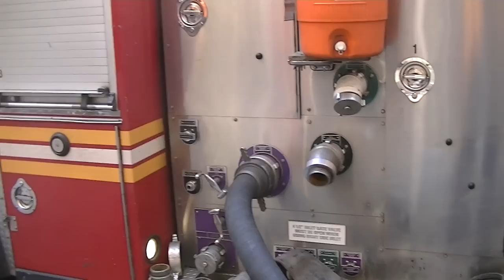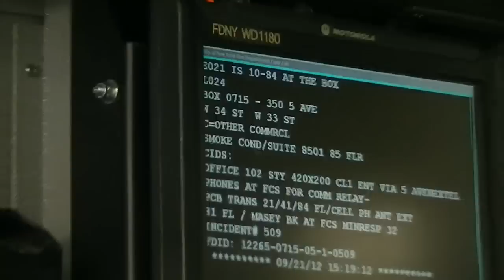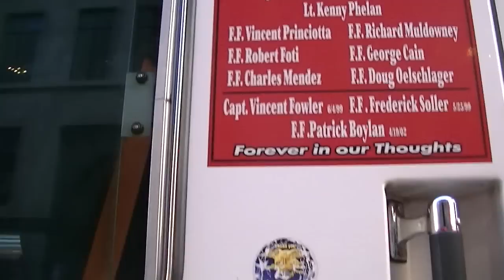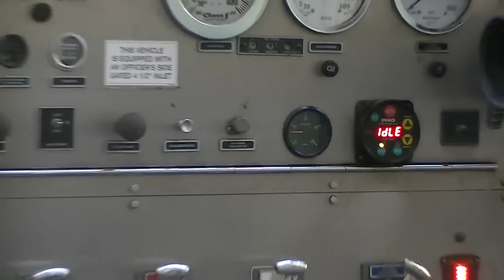FDNY - Onscene - Box 0715 - 9/21/12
FDNY - Onscene - 9/21/12 - READ Further For More Info .. View In "HD"

Manhattan Box 0715 - The Empire State Building

Report of smoke on the 85th. Floor ...

Units Assigned: Engines 26, 65, 21 - Ladder 24 - Tower Ladder 7 - Battalion 7

Duration: 25 Minutes - Final Signal: 10-35 Code 3

Battalion 7 used 2 Engines & 1 Truck for an investigation of an electrical panel, and duct-working on the 85th floor ... K